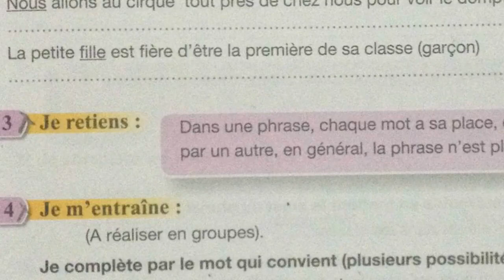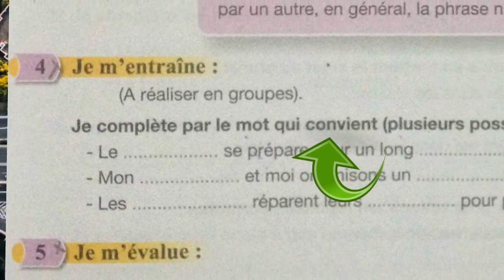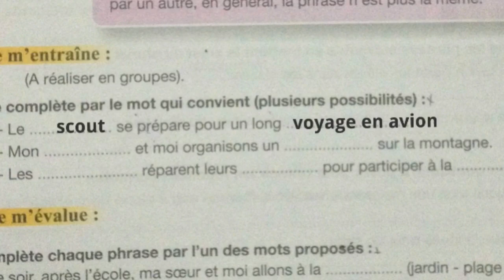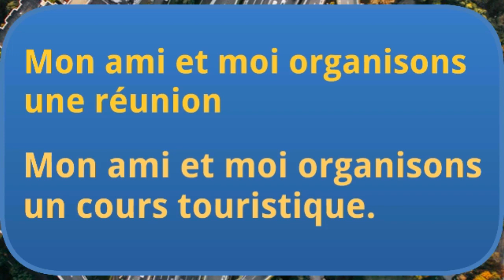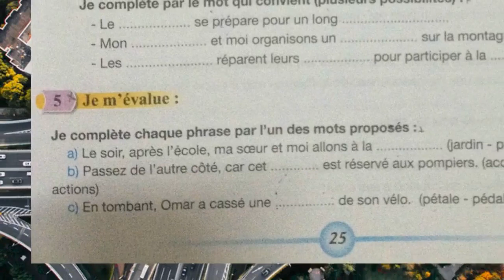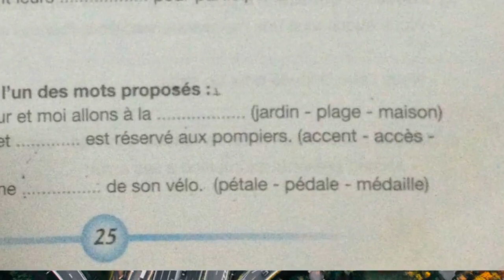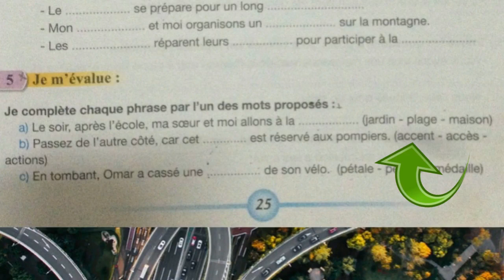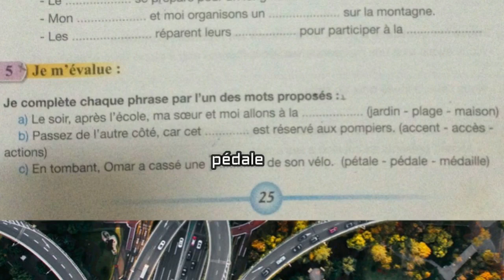Questions page 25, 5ème anneé pr 2017 L39